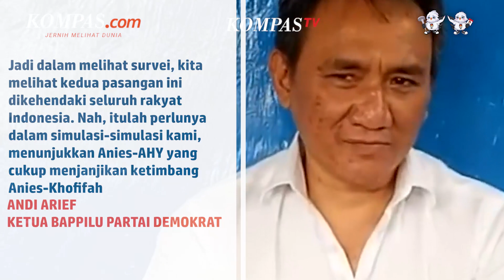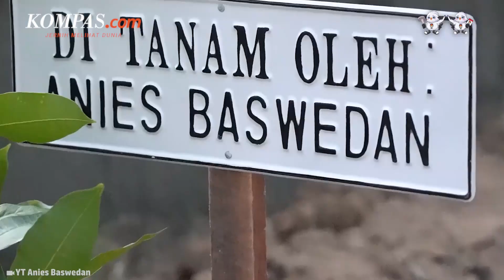Demokrat Yakin Anies-AHY Lebih Pas ketimbang Anies-Khofifah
Ketua Badan Pemenangan Pemilu Partai Demokrat Andi Arief mengatakan, berdasarkan hasil sejumlah survei, Anies Baswedan lebih diinginkan berpasangan dengan Ketua Umum Partai Demokrat Agus Harimurti Yudhoyono (AHY), ketimbang dengan Gubernur Jawa Timur Khofifah Indar Parawansa.

Ia menilai dalam kontestasi pemilihan presiden (pilpres) pasangan calon yang diusung harus bisa mendapatkan suara dari seluruh Indonesia, bukan hanya wilayah tertentu.

Ia menuturkan, menjadi salah kaprah ketika disebut seorang gubernur dianggap bisa berperan signifikan untuk memenangkan pilpres. Andi menganggap, seorang gubernur belum tentu mendapatkan suara mayoritas dari wilayah yang dipimpinnya.

Penulis : Tatang Guritno
Penulis Naskah: Elisabeth Putri Mulia
Narator: Elisabeth Putri Muia
Video Editor: Menika Ambar Sari
Produser: Firzha Ananda Putri